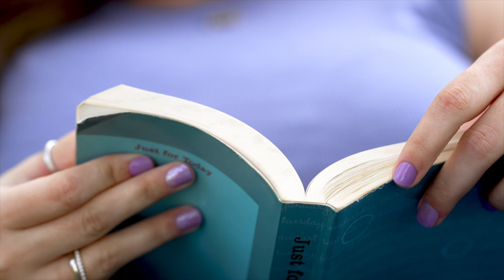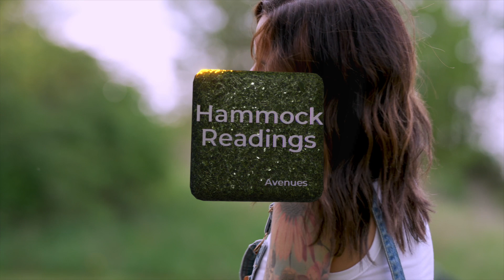Agnostic Musings - Hammock Readings